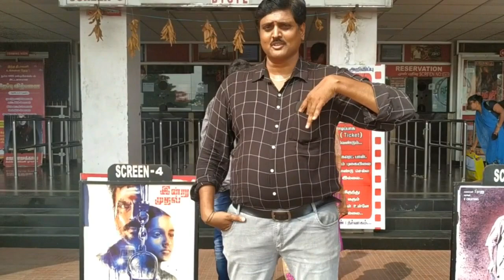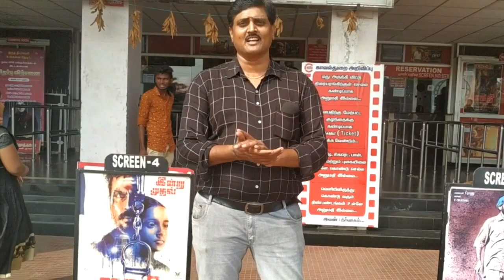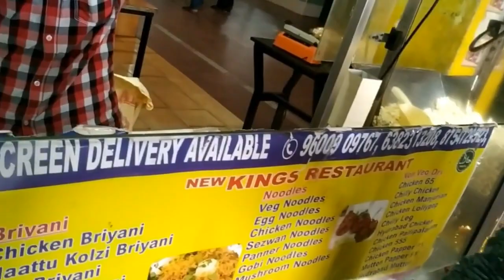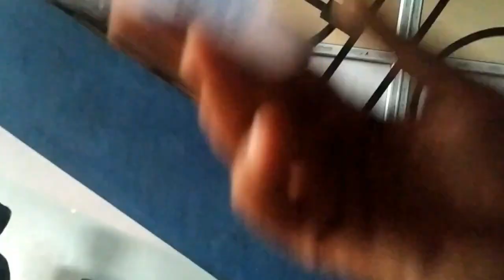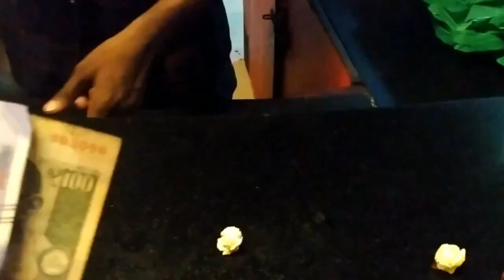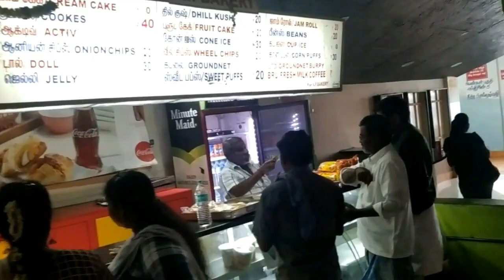ARRS Salem theatre review | Is kaithi movie watchable in theatre or tv ? | கைதி படம் விமர்சனம்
This video shows about arrs salem theatre review and also my opinion and review about kaithi movie. Just for time pass i went to karthi's latest movie kaithi and i gave feed back abou kaithi movie. Still if you are not watched this movie just watch my review and decide whether it is watchable one or not  ... Thanks for watching.. dont forget to share and subscribe tamilmanamnews channel
Shivag's Online Courses
How to buy udemy courses